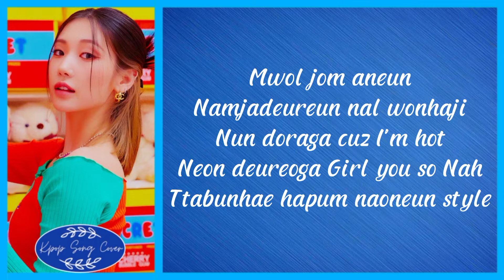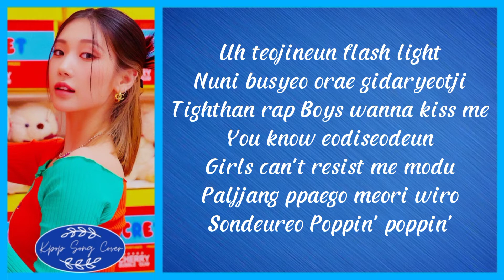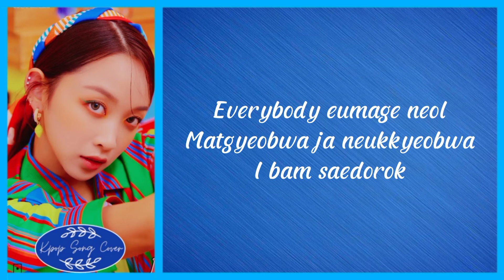(cover) SECRET NUMBER (시크릿넘버) - Fire Saturday (불토)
Dan buat kalian yang cover nya mau ada di channel ini juga bisa loh, kalian bisa lihat info selengkapnya di channel telegram Kpop Song Cover💜